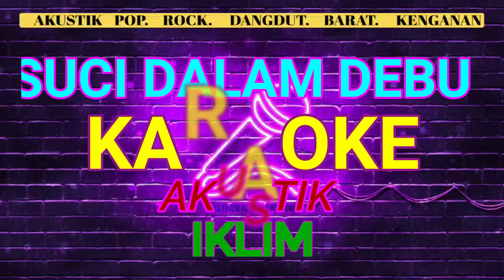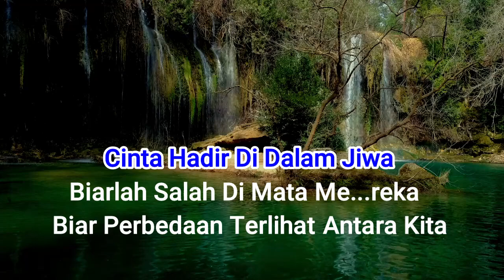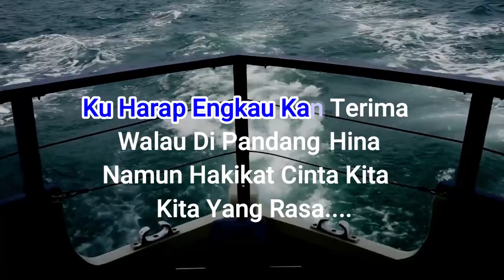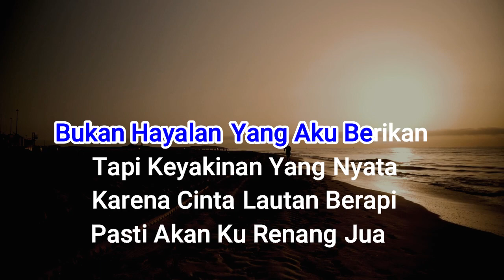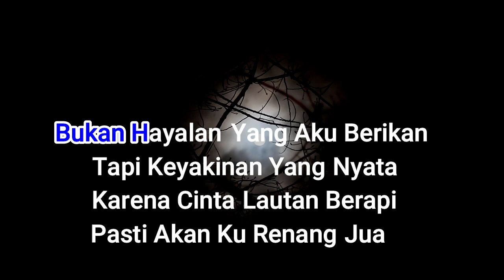SUCI DALAM DEBU - IKLIM _KARAOKE_MALAYSIA